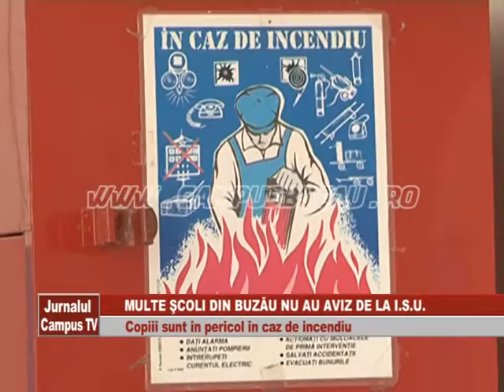MULTE SCOLI DIN BUZAU NU AU AVIZ DE LA ISU